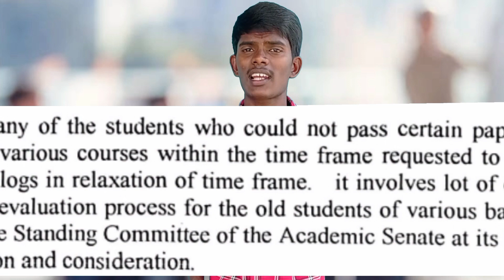KU year wise exams & semister wise exams clarity || Degree exams update clarity || KU 2023